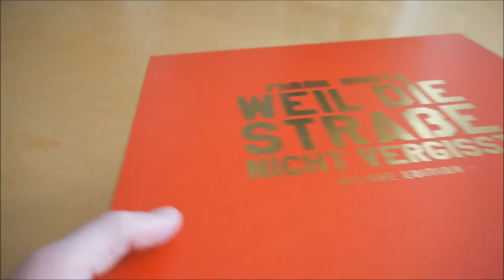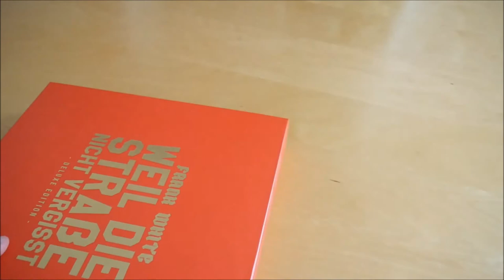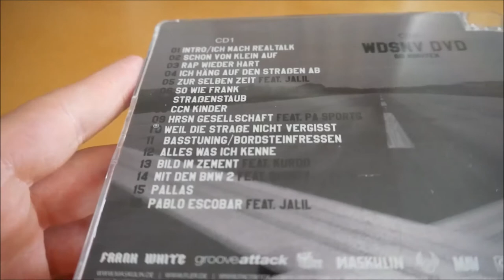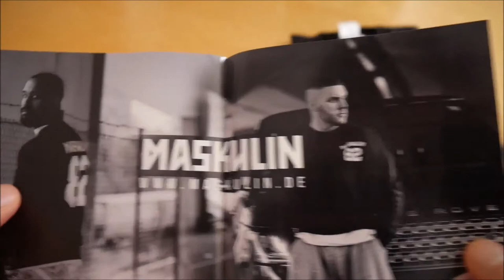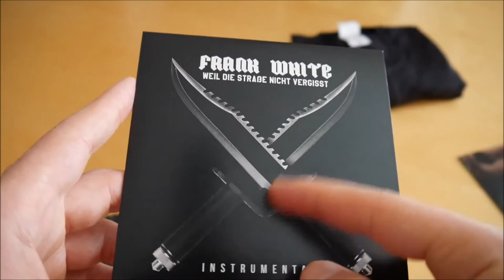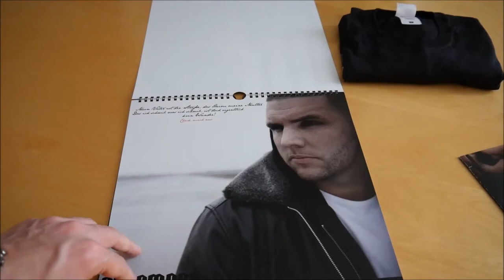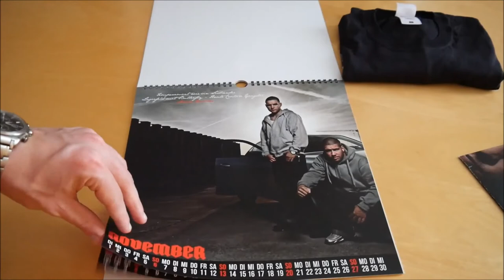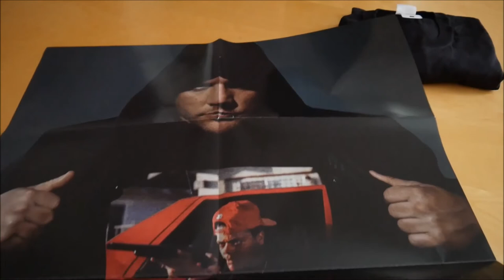Fler - Weil die Strasse nicht vergisst Box Unboxing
In diesem Video zeige ich euch die Weil die Strasse nicht vergisst Box von Fler.

► ALBUM INFOS
Fler - Weil die Strasse nicht vergisst
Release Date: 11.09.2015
Kaufpreis: 39,99 €

Weil die Strasse nicht vergisst Box Inhalt:
- Album
- Album Instrumentals
- Armband
- Kalender
- Poster
- T-Shirt
- Sticker

Weil die Strasse nicht vergisst Tracklist:
01. Intro / Ich mach Realtalk
02. Schon von klein auf
03. Rap wieder hart
04. Ich häng auf den Straßen ab
05. Zur selben Zeit (feat. Jalil)
06. So wie Frank
07. Strassenstaub
08. CCN Kinder
09. HRSN Gesellschaft (feat. PA Sports)
10. Weil die Straße nicht vergisst
11. Basstuning / Bordsteinfressen
12. Alles was ich kenne
13. Bild im Zement (feat. Kurdo)
14. Mit dem BMW Pt. 2 (feat. Shindy)
15. Pallas
16. Pablo Escobar (feat. Jalil)

Weil die Strasse nicht vergisst Info:
Das Album von Fler erschien am 11. September 2015 über Maskulin.